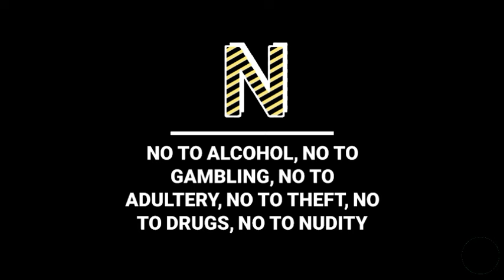MC MEGO FEAT BLIDOG - HARAMY ( OFFICIAL ISOLATE MUSIC )